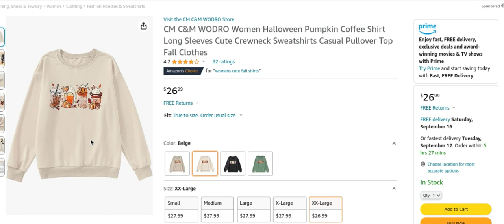cute fall shirt (Not my shirt it amazon)